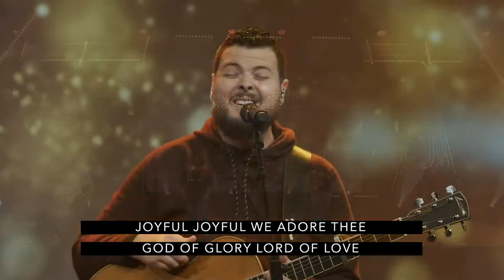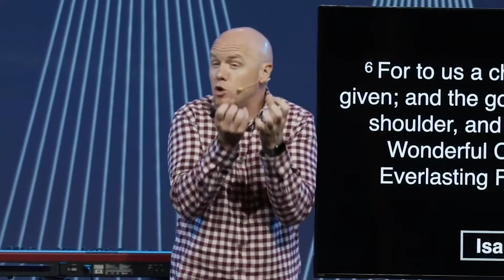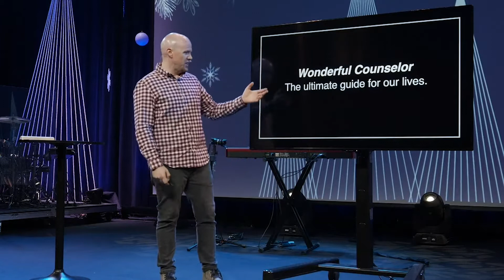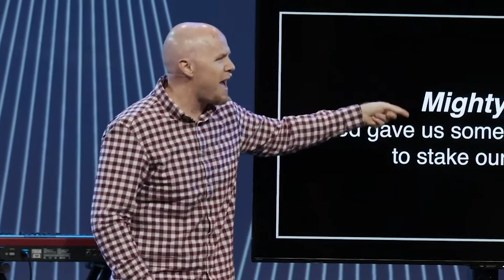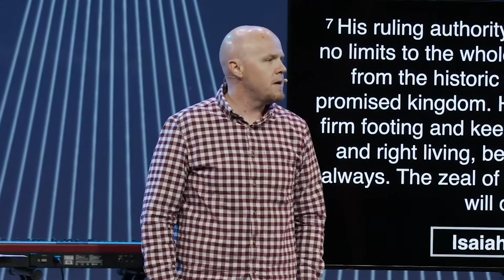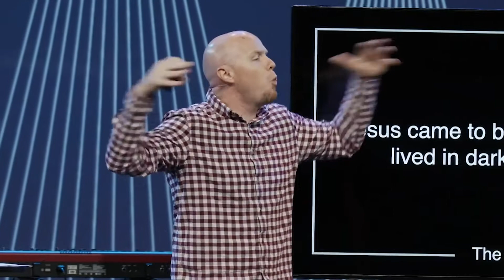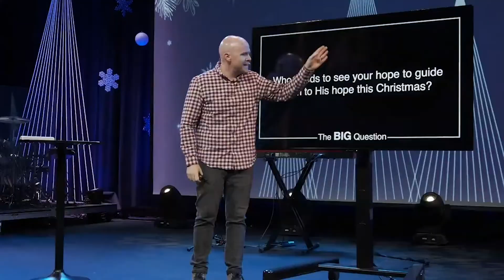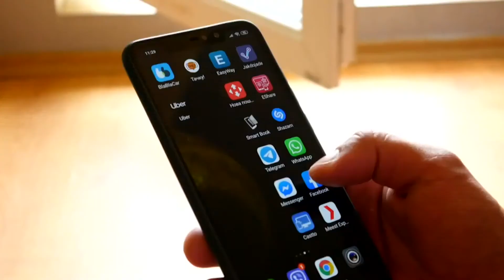Sunday November 29th, 2020 - Full Service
Be Christmas Series - Week 1 - Full Service
Be Hope.

Section Titles:
00:00 - Welcome! We're excited to serve our community this Christmas season.
01:42 - What Christmas Means To Me (John Legend Version)
04:12 - Merry Christmas... we love Hallmark Christmas movies!
07:00 - Joy To The World (Phil Wickham Version)
11:06 - Noel (Hillsong Worship Version)
15:09 - Thank you for supporting the mission and ministry of BridgePoint Church
15:45 - Lets BeChristmas serving our communities this Christmas season
18:50 - GivingTuesday is ForSeminole
23:38 - Be Christmas, Part 1 - Be Hope
50:28 - Do you know and do you share the hope that can be found in Jesus?
54:34 - Living Hope (Phil Wickham)
59:50 - Thank you for watching churchonline today.